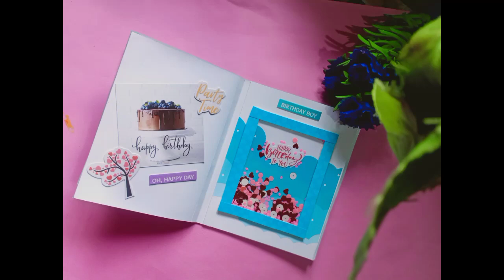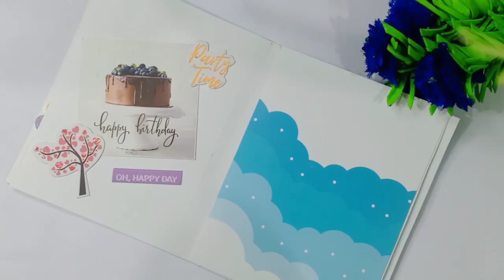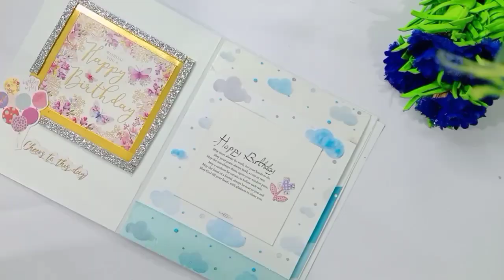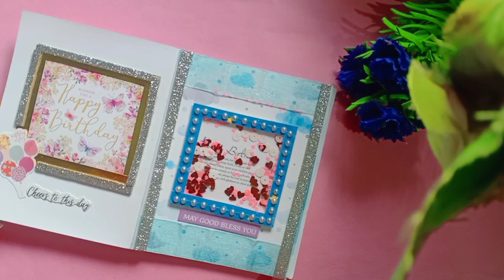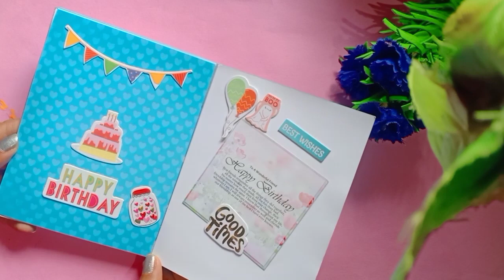Beautiful Birthday Shaking Card/ DIY Memories Card | Tutorial | Someone Special Birthday Card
Beautiful Birthday Shaking Card/ DIY Memories Card | Tutorial